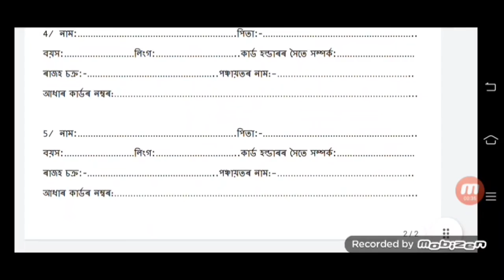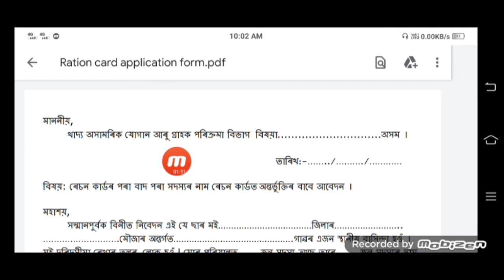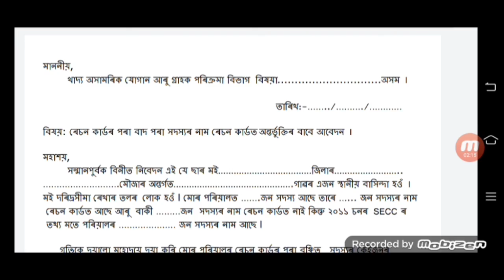ৰেচন কাৰ্ডৰ নতুন সদস্যৰ নাম কেনেকৈ দিব | Ration Card new holder name add 2022